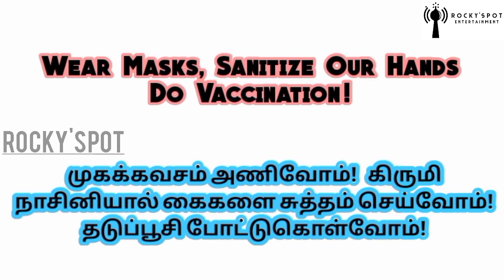HomeTown Tour! FarmVlog S1E7! Cow & Calves & Goats Overview ! Rocky'spot! Rakeshwar Padmanaban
Hi This is Rakeshwar Padmanaban , Hope ypu all doing well and here we gonna tour our Home town's nearby Farmland having Beautiful Cow and Calves, Green Crops, Cotton flowers etc

Snowfall in farm land!

Previous Farm Vlogs Video links

Hometown Tour, Season 1

Rocky'spot Channel Official link,

Tech Gamer's Channel Official link,

வாழ்க வளமுடன் ❤️